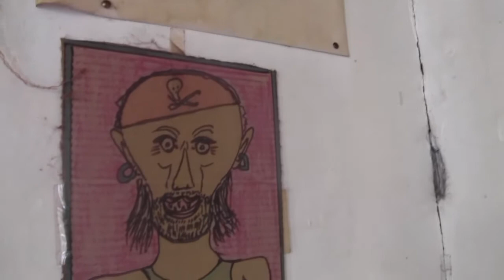Steve Davey's room. Rock'nd & Roll singer. Writer. Paintor.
2012/06/29 Meschers-sur-Gironde.
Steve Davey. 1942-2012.